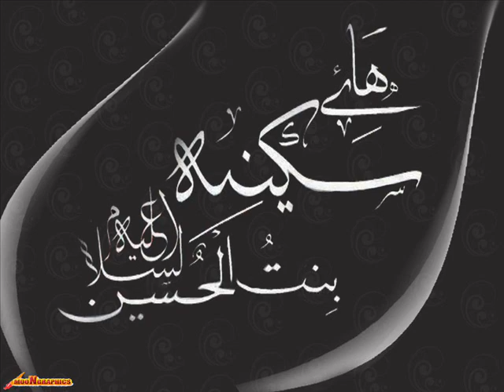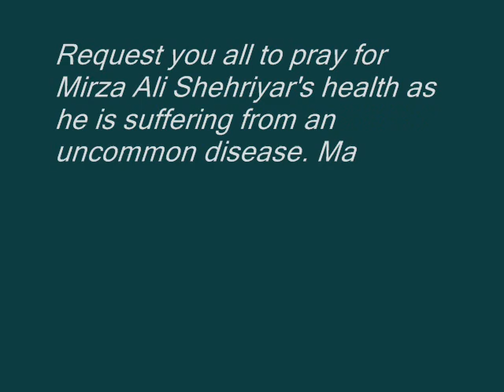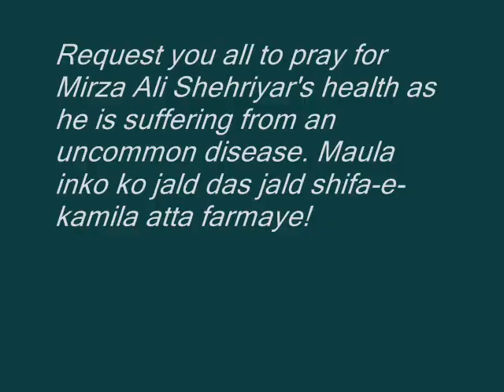Noha:Bohut rochuki hai sakina(a.s) recited by:Mirza Ali Shehriyar.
Noha Lyrics :Bohut rochuki hai sakina(a.s)

Haaye haaye haaye x3
khaamoshiyon se hi pucho, in aasuon se hi pucho x2
bade zulm raaho me sehti rahi hai,
yateemi ke taane yeh sehti rahi hai,
nahi maar zalim tamaache ise,
na kar iska dushwaar jeena,
bohut ro chuki hai sakina x2
Safar me yeh soyi na zindaan me aakar,
ujaala kiya hai yaha dil jala kar,
padar se jo bichdi hai ashooor ko,
sukoon paa saki phir kabhi na,
mila dasht me jab k baba ka laasha,
lipat k padar se kiya khoob girya,
waha pahunchi zainab toh sheh ne kaha,
sulaa do ise jaa ke behnaa,
rasan de gyi hai nishaani gale par,
hai peshaani zakhmi jo khaaye the patthar,
nishaan hai tamachon k rukhsaar par,
masaaeb se zakhmi hai seena,
kabhi apne baba k qatil se darkar,
kabhi royi zindaan me tanhaaiyon par,
kabhi boli zainab k ab ghar chalo,
hua ek baras ek mahina,
Qayamat ki ek raat aisi bhi aayi,
qaza ne sakina ko loree sunaayi,
kaha roke sajjad ne aye phuphi,
ke ab royegi phir kabhi na,
jo qabr-e-sakina pe rote the qaidi,
toh un ronewalon se baano yeh kehti,
abhi thak ke soyi hai zindaan me,
jagaana ise ab koi na,
yeh kehta hai farhan se roke mazhar,
jo qabr-e-sakina pe jaana biradar,
waha marsiya jaake kehna yehi,
bohut ro chuki hai sakinaa,